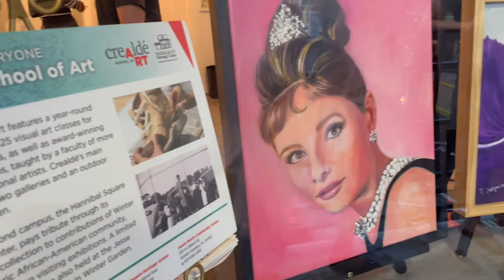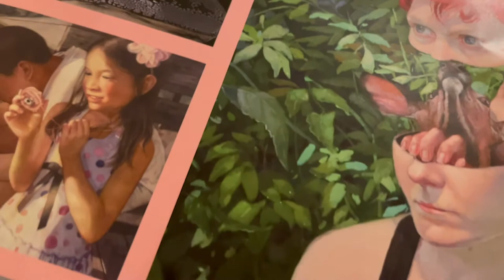Artistic Spot - Episode 103: The Ladies of Crealde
The Ladies of The Crealde School of Arts shared their stories while exhibiting their art pieces in Studio 244 at FAVO.

Come and discover these wonderful fellowship students, and studio artists.